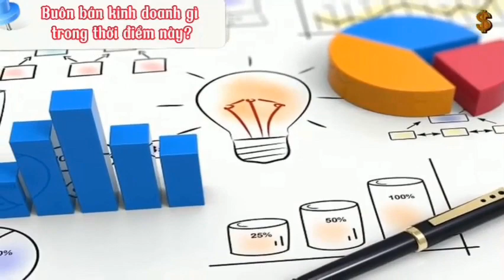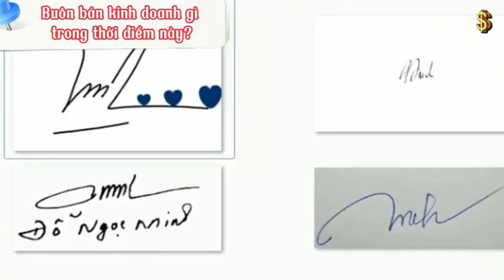Buôn bán kinh doanh gì trong thời điểm kinh tế khó khăn? | Đức Tín Land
Thời gian gần đây, khủng hoảng kinh tế được nhắc tới khá nhiều thể hiện tình trạng đi xuống, suy thoái của nền kinh tế trong thời gian dài. Liệu rằng, trong bối cảnh không mấy khả quan như vậy, chúng ta có nên xuống tiền đầu tư kinh doanh? Vào thời điểm nền kinh tế gặp khủng hoảng, tiền bị mất giá? Có nên đầu tư vào vàng, bất động sản, ngoại hối, gửi tiết kiệm hay chứng khoán không?  Trong nguy có thực sự có cơ như mọi người vẫn hay nói? Đầu tư inh doanh gì vừa an toàn vừa sinh lời cao?
SÀN BẤT ĐỘNG SẢN ĐỨC TÍN
Lô L30/FLC Đại lộ Võ Nguyên Giáp - Phường Đông Vệ - TP. Thanh Hóa